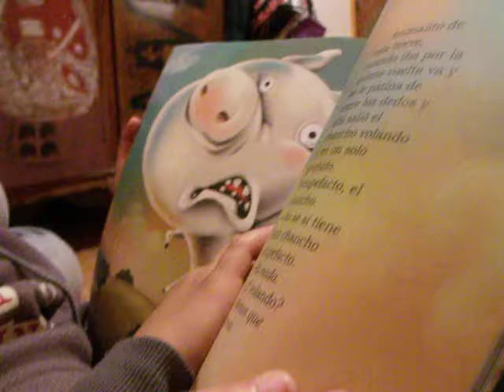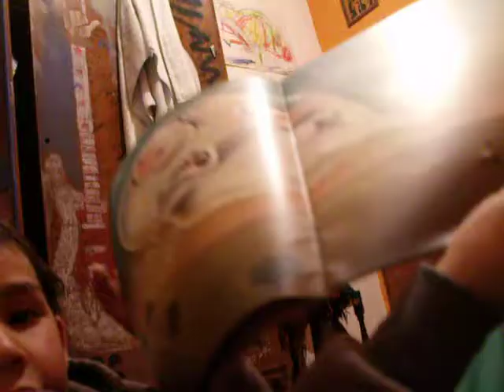Fragmento del cuento "Uno de Chanchos" leido por Manu!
"Uno de chanchos" - Julio Cortázar "Juceca"
Título original "Al que ha visto helicóptero no hay volátil que lo impresione"